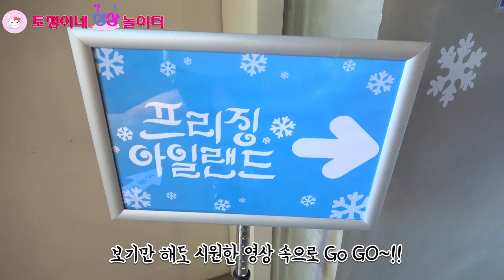한여름에 겨울왕국을 찾아간 토깽이네?! 얼음이 가득한 곳에서 미끄럼틀 대결을 하다!(feat.프리징아일랜드)family's realityㅣ토깽이네상상놀이터RabbitPlay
- 이 영상은 프리징아일랜드를 무료 제공 받아 촬영되었습니다.

한여름에 겨울왕국을 찾아간 나다린?! 얼음이 가득한 곳에서 미끄럼틀 대결을 하다!(feat.프리징아일랜드)family's reality lifeㅣ토깽이네상상놀이터RabbitPlay